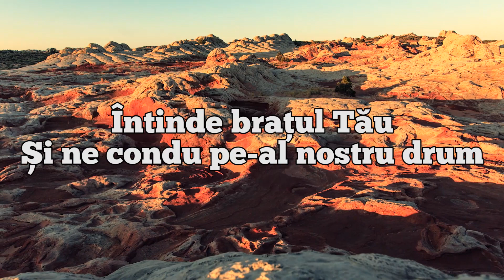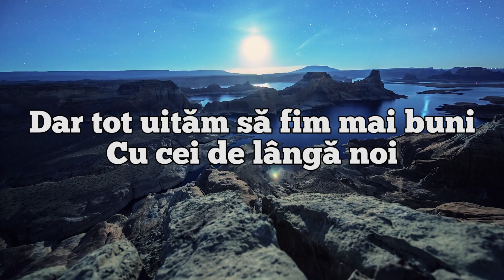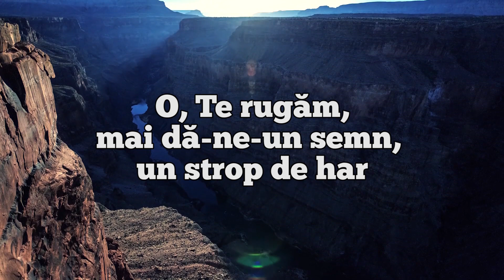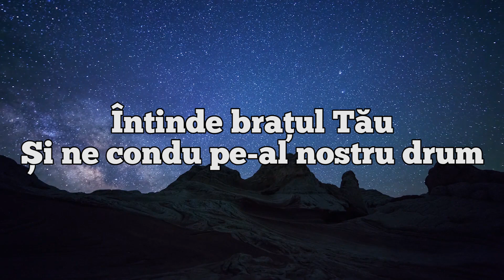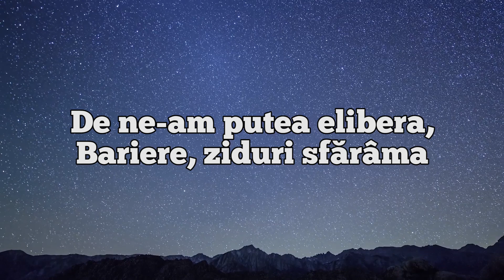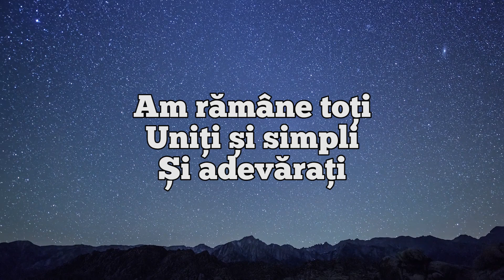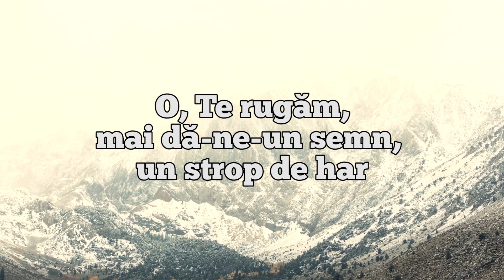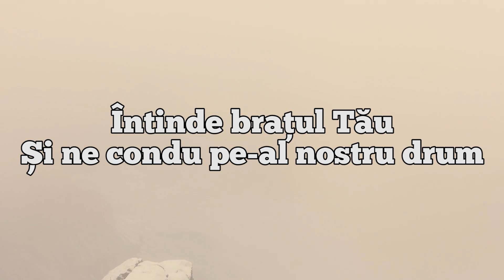Angeli - Azi | Karaoke